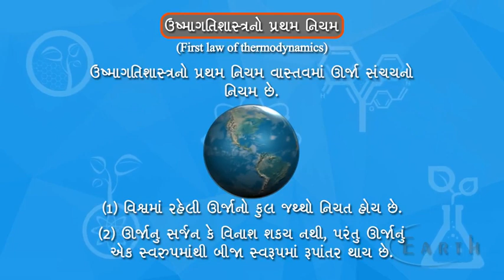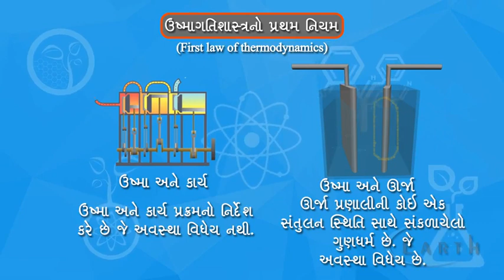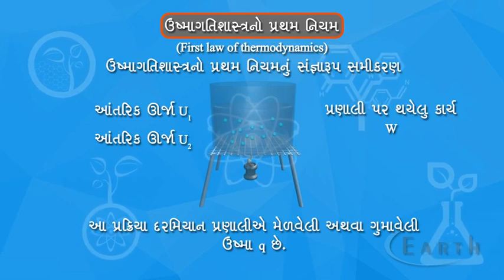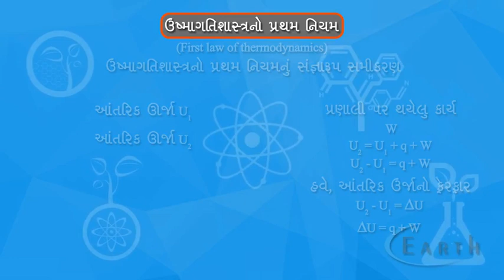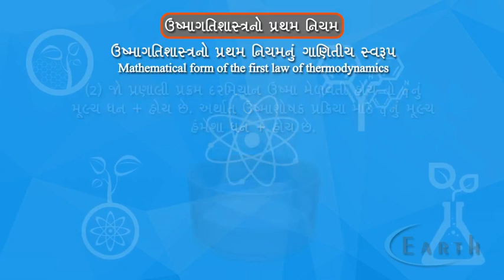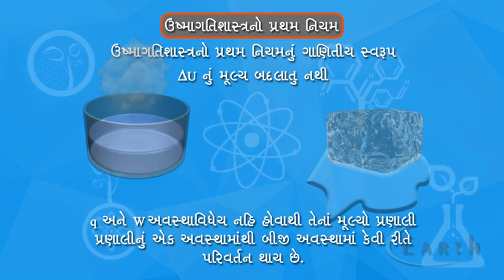The First law of Thermodynamics | ઉષ્માગતિશાસ્ત્રનો પ્રથમ નિયમ|11th science chemistry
The First law of Thermodynamics
ઉષ્માગતિશાસ્ત્રનો પ્રથમ નિયમ
Thermodynamics
11th science chemistry

offers practice exercises, instructional videos, and a personalized learning dashboard that empower learners to study at their own pace in and outside of the classroom. We tackle math, science, computer programming, history, art history, economics, and more. Our math missions guide learners from kindergarten to calculus using state-of-the-art, adaptive technology that identifies strengths and learning gaps. We've also partnered with institutions like NASA, The Museum of Modern Art, The California Academy of Sciences, and MIT to offer specialized content.